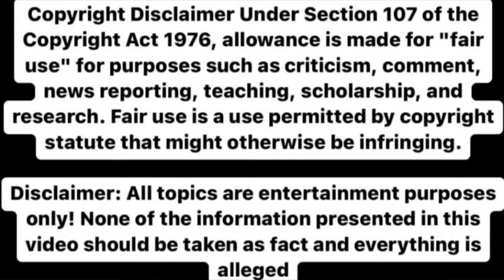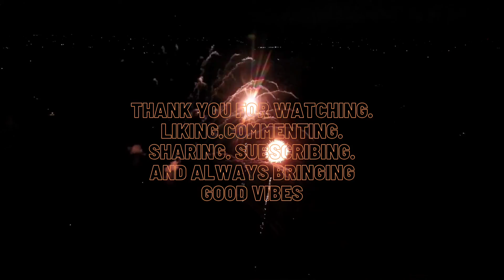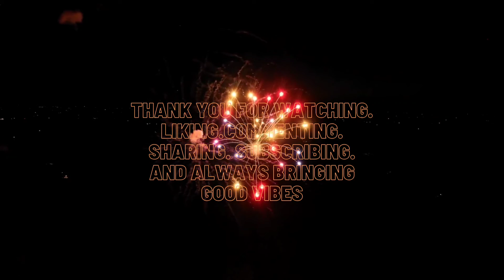this hot-air💨 balloon ride is going to end soon and it's not going to be pretty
So y'all I needed a day to collect my thoughts and y'all know I love playing around with titles and really this title is the best title I can think of because it's true. You can call others out but when people call you out you block them so this is what a brat does I don't like them get them away from me. When you know that they are coming to you because you did something wrong and they have the right to come at you okay then.

This trial I believe is going to bring about so much evidence that we don't know this is just what's at the surface I can't imagine what's underneath the roots of what we don't know. Miss karma is coming to collect her payment of the ratchet decisions you have made a note think you have enough social capital to pay the bill. Smh well I mean you already buckled in but I don't think you have enough of strength to hold on tight for the ride you about to go on mentally.